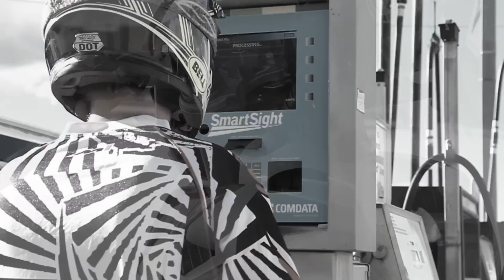Ride to Riley - 2014 Sandy Clam GP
OMA-KTM's Randy Pekarek proves that you can not only race a KTM dual sport, but WIN the AA Pro class on a KTM dual sport. Literally a bike you can ride from the showroom floor to the race with nothing more than minor setup modifications. The KTM 500 EXC. One bad ass bike!!!

Song: Turbowolf. Let's Die